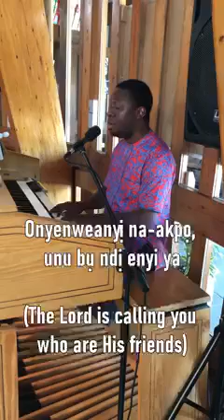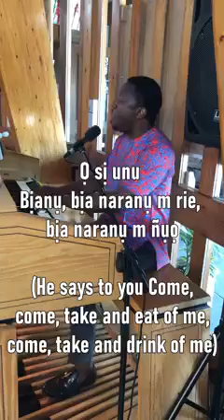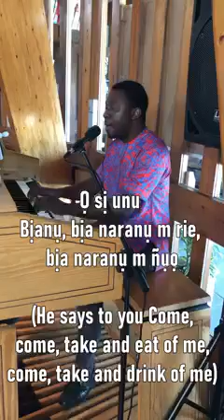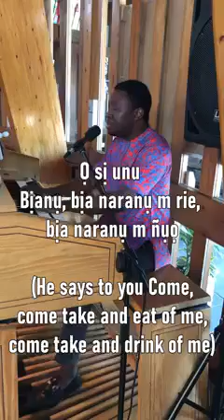Solemnity of Corpus Christi - Bia naranu m rie/nuo: Voice and Organ by Nazarius Anukanti